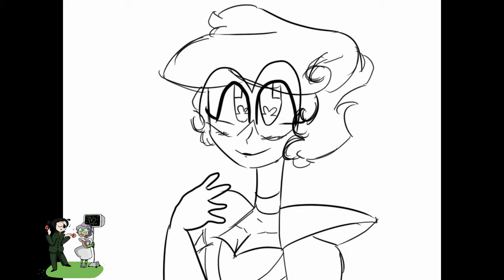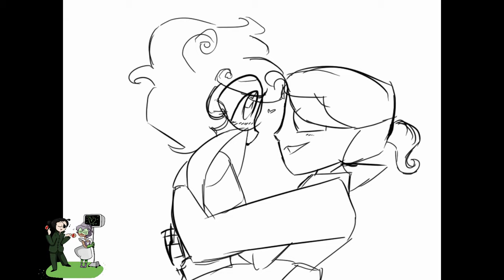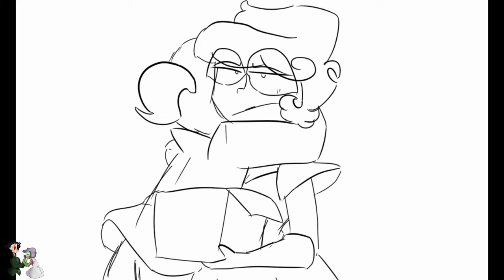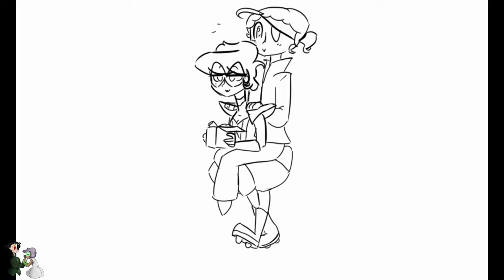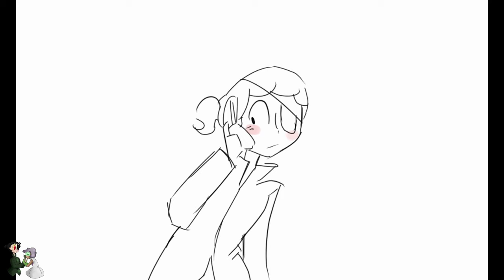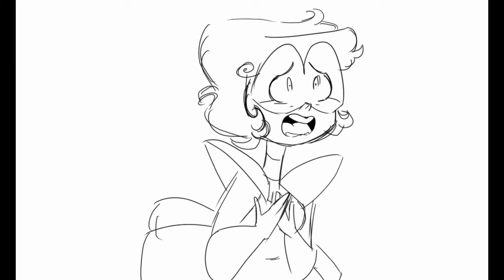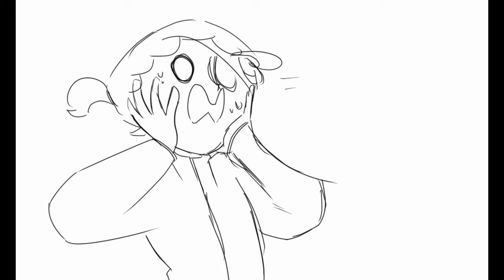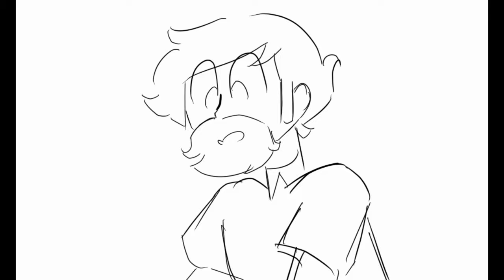A Plankaren human Au compilation (Also read the desc)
But on a serious note I just want to confirm for those asking on other videos that this is the last thing to do with Plankton and Karen or Spongebob in general I intend to make.
I'm glad that you enjoy them! ^^ I really am and I could talk about the pair and the musical all day. However I really prefer quality over quantity and I don't like how the later videos became more and more rushed.
Also currently I'm back in school and when I do get home I have a life and want to spend my free time working on my series Blinded, it means the world to me that a lot of you came and stayed for Blinded as I pour SO MUCH of my time and energy into it and Blinded is very special to me.

Soooooooooooooooooooooooo ye ^^ If you wanna stick around and see what's next to come on my channel even if you don't care much for Blinded I say thank you so much!

Anyways, enjoy the compilation (I know I cut out the musical for the most part but it was taking to long to render and export into a video file and most of you guys came for Plankton x Karen anyways XD)